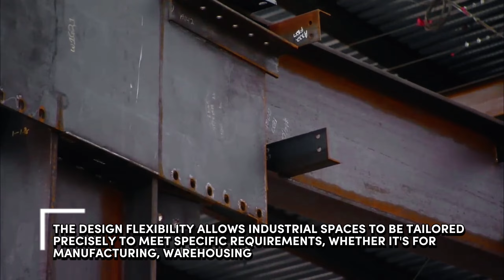Industrial Peb Construction | Tamil Nadu | India | CALL US: +91-6382064669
Industrial PEB construction revolutionizes building processes, employing pre-engineered elements assembled on-site. This method streamlines production, ensuring cost-effectiveness, durability, and rapid construction. PEB structures boast flexibility in design, catering to diverse industrial needs while maintaining structural integrity and efficiency.